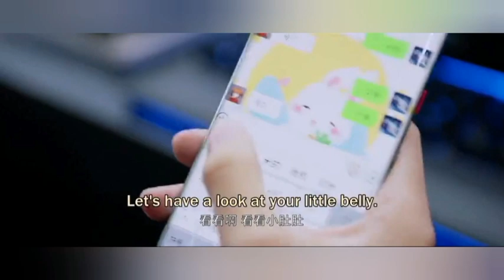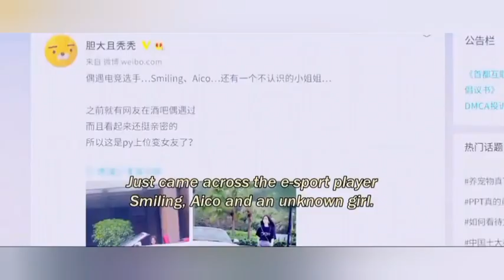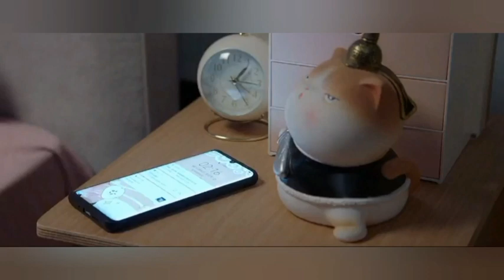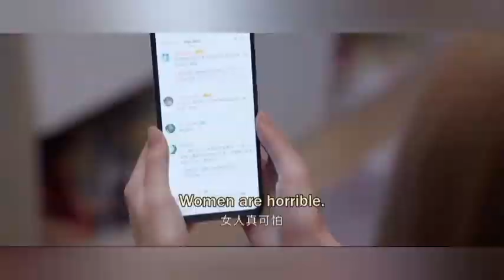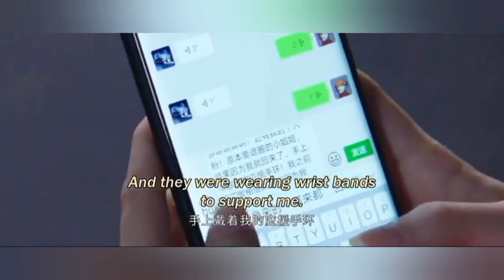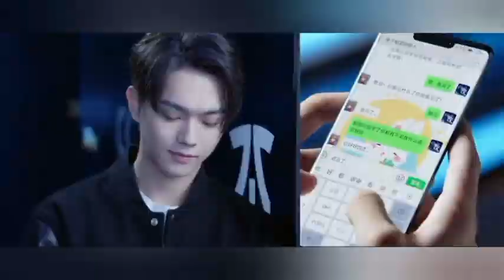Falling into your smile E 21 Hindi / Urdu explanation